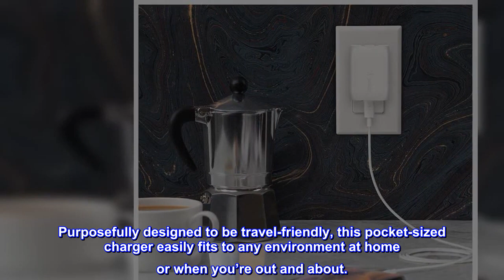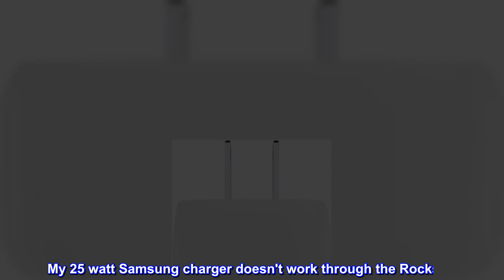Great product - Belkin USB-C Wall Charger 20W with USB C to Lightning Cable (iPhone Fast Charger fo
Great product -  Belkin USB-C Wall Charger 20W with USB C to Lightning Cable (iPhone Fast Charger for iPhone 12 Pro

20W USB-PD technology charges iPhone 8 or later from 0-50% in 30 minutes, and other smartphones/tablets at optimal speeds*
Small footprint for a non-intrusive fit to any room
MFi-certified USB-C cable with Lightning connector ensures full compatibility with all iOS devices, and adheres to high standards required by Apple
A $2,500 connected equipment warranty to protect your devices, and a 2-year product warranty give added peace of mind
This compact 20-watt wall charger with USB Power Delivery means fast charging for your USB-PD-enabled devices. Supports Fast Charge for iPhone to charge iPhone 8 or later from zero to 50% in 30 minutes with the inlcuded USB C to Lightning cable. Other smartphones and tablets at optimal speeds. Purposefully designed to be travel-friendly, this pocket-sized charger easily fits to any environment at home or when you’re out and about.
Works With Rockstar
Works great charging through the Belkin Rockstar! I have a Galaxy S21. My 25 watt Samsung charger doesn't work through the Rockstar. The 25 watt Belkin charger doesn't work through the Rockstar. They both charge at Super fast. They freeze up and don't work through the Rockstar. This 20 watt Belkin charger works at Fast Charge through the Rockstar. If you want one that works for this then buy this unit not the newer 25 watt model. I finally found one that works!